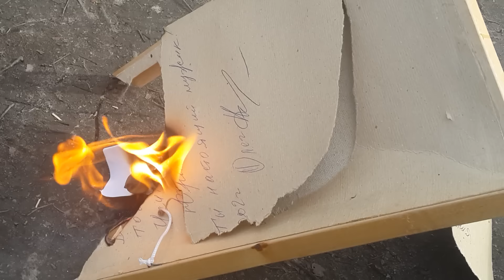Сожжение подарка Олега Семенова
Петрозаводск